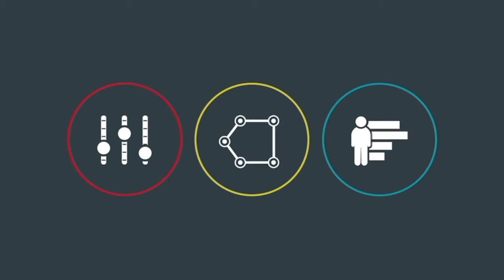"Media Champions" with Bernhard Schroeder from San Diego State University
Each week on “Media Champions,” our host talks to media experts across the country. This week our host speaks with Bernhard Schroeder from San Diego State University.
To learn more, check out sdsu.edu.